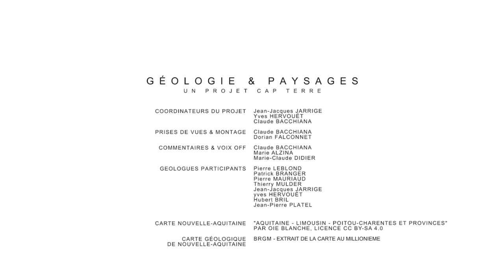Géologie & Paysages - La côte basque (Pyrénées Atlantiques)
Géologie & Paysages de Nouvelle Aquitaine : La côte basque (Pyrénées Atlantiques)
Présentation : Pierre Mauriaud. Réalisation Cap Terre @CapTerreGeologie

Résumé : De Saint Jean de Luz à Hendaye, s'étend la célèbre corniche basque.
Des falaises spectaculaires surplombant l'océan et appartenant à une formation rocheuse bien connue des géologues : LE FLYSCH. Ce millefeuille composées d'alternance de calcaire et de marnes date du Crétacé supérieur, il y a environ. Ces sédiments se sont déposés au fond de la mer à la fin du Crétacé lors d'avalanches sous-marines. Avec la formation des Pyrénées, ces couches de roches à l'origine, déposés à l'horizontal, ont été fortement redressés, inclinées et plissées. Certaines de ces déformations sont spectaculaires. Aujourd'hui, avec l'érosion des côtes et du littoral, la préservation et prévention sont des enjeux majeurs.

CAP Terre est une association de vulgarisation / médiation scientifique, spécialisée dans les Géosciences. Composée de géologues, de professeurs retraités, d'universitaires et d'amateurs.
Géologie & Paysages est un projet de Cap Terre coordonné par : Jean-Jacques Jarrige, Claude Bacchiana et Yves Hervouët. Avec le soutien de @capsciencesTV et de @RegionNouvelleAquitaine